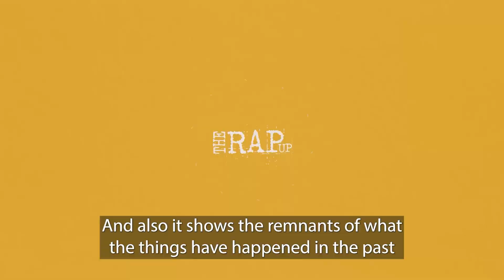The Great Privation is about Grave Robbing. @theatre503 from 14 May — 01 June 2024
The Great Privation is about Grave Robbing. A stunning, profound play exploring the historical disruption of black bodies at rest, and the deep impact still felt today. @theatre503 from 14 May — 01 June